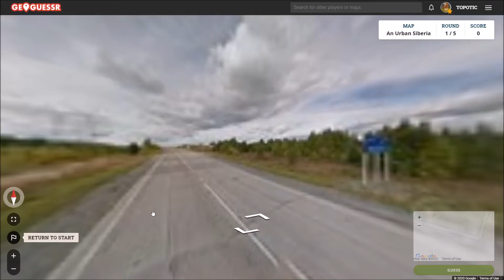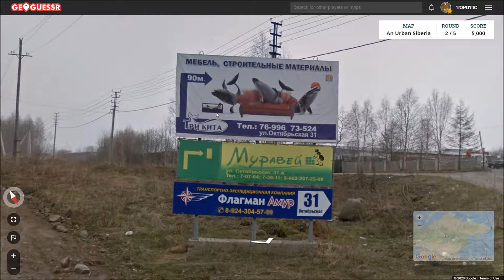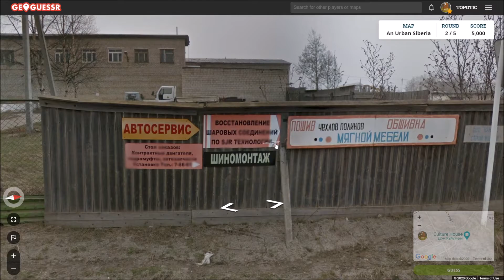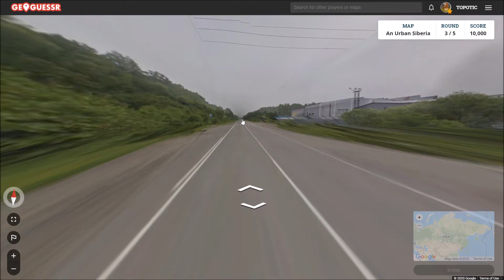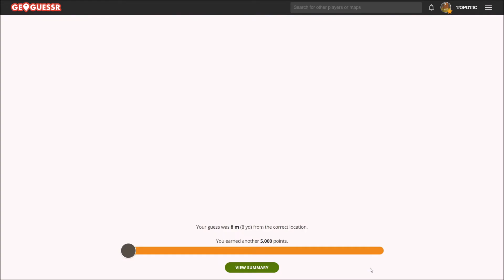Geoguessr - Perfect score in An Urban Siberia in less than 20 min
Watch me try perfect scores in major countries, regions and worldwide. Official-like maps will be used bc I think they are better than official ones.  Im not Granis nor I have a good computer but still my best, especially after nearly giving up in R1, R2 and R4.